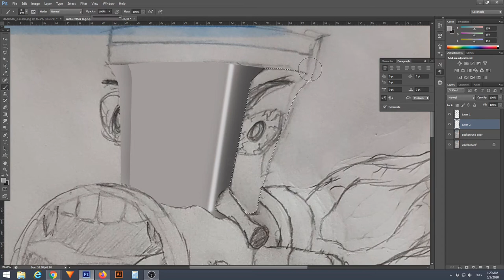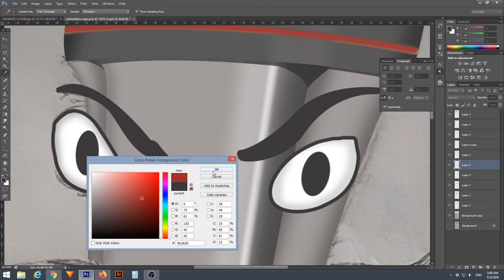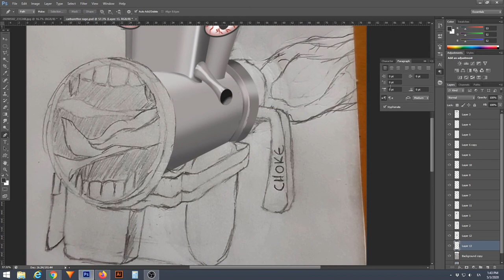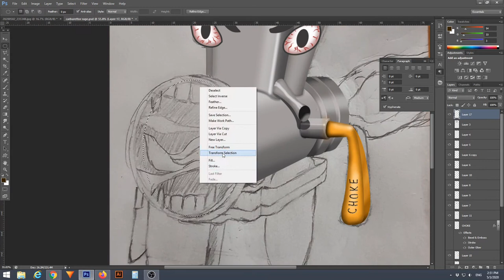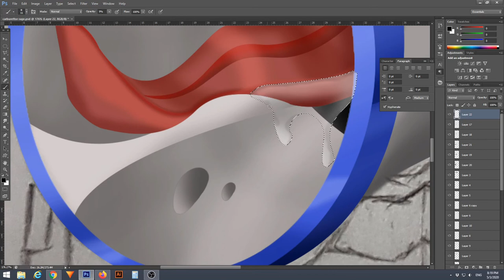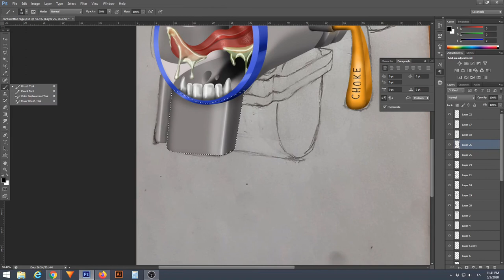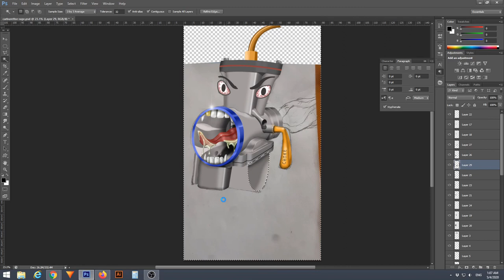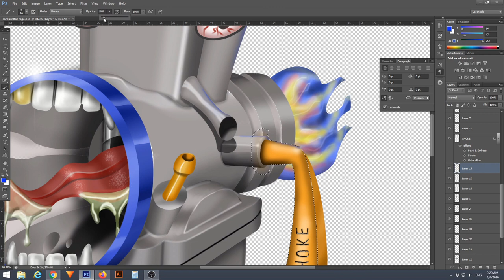Sketch To Digital Art | Angry Carburetor (Photoshop CS6)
This is my way to tranform a hand sketch to illustration. I drew the design in hand and used Photoshop to make the illustration, the technic is similar to real airbrush, masking, highlighting, painting... It's dedicated to those that still have in classics and their technology.